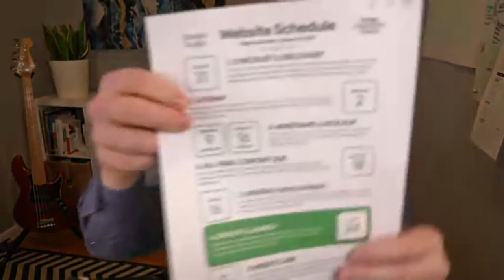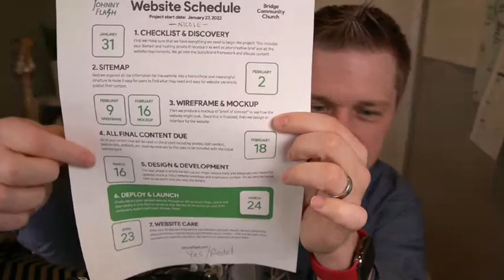The Agency Hour - Episode 27 - Filling Your Sales Pipeline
Having to rely on referrals or being dependent on one or two big clients, can be a frightening position to be in. 😱
Join Johnny Flash and Troy Dean for the Agency Hour, to make sure you are doing enough activity to fill your sales pipeline!

We have all the training you need to start, grow and scale your business. Join us in our free Facebook group to get started today